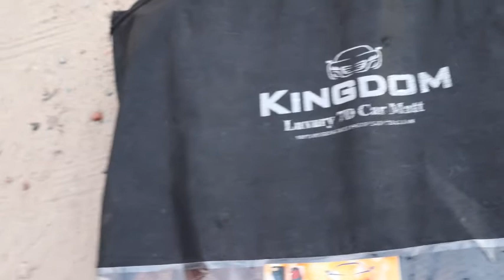Best 7d mats for car, 7D mats for Tata Nexon xmas, Ten colour 7d mats, tata Nexon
Near by Krishna Nagar Metro Station.

7d mate
car floor mats
car accessories
car mats
7d mats for nexon 2021
tata nexon 7d mats
2020 tata nexon
7d car mats for tata tigor
cheap car floor mats
cheap car mats in delhi
floor mats for cars
best floor mats
Cheapest 7d mats in delhi
7d mats for any car
floor mats for trucks
rubber floor mats